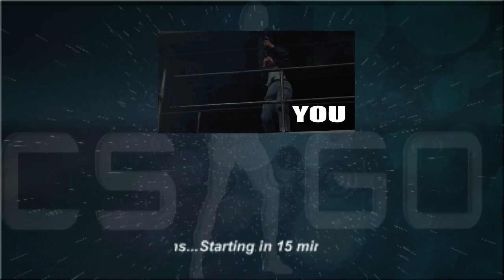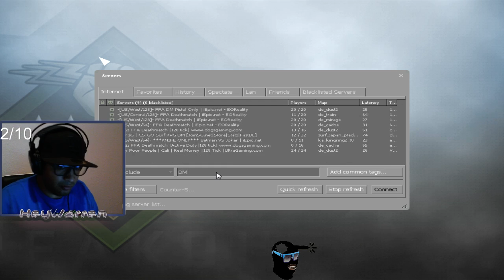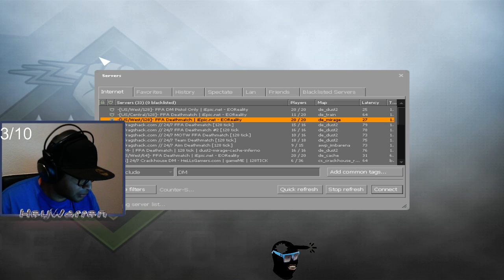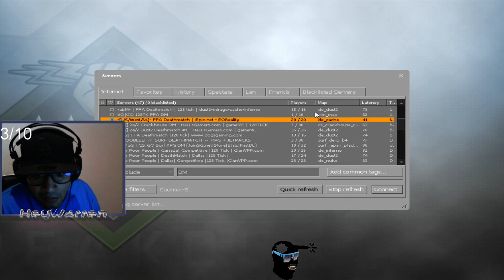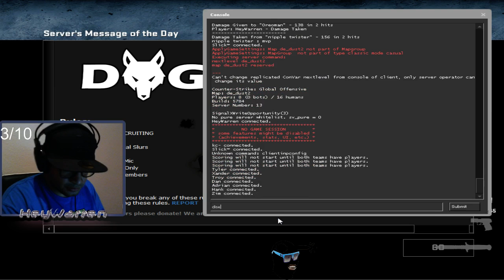Giveaways Every 10 Followers - 1 / 3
Counter-Strike: Global Offensive - Pop'n Molly's OH MY!